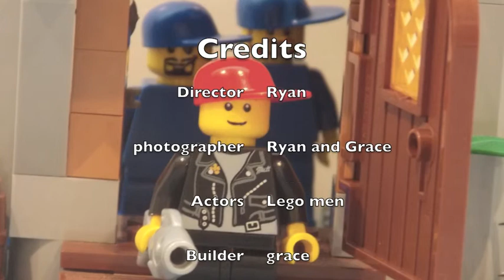My name is Joe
A very short stop motion we made it was just a camera test.